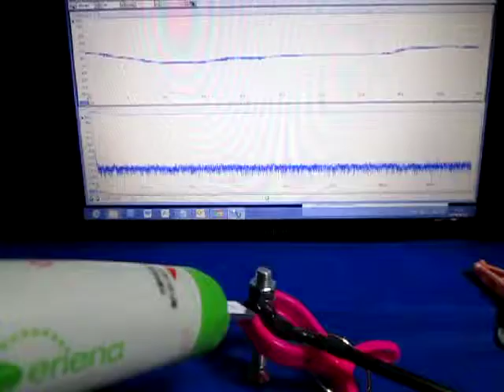超音波‹発振制御›技術に関する実験動画 ultrasonic-labo